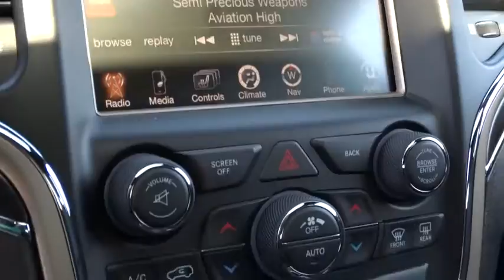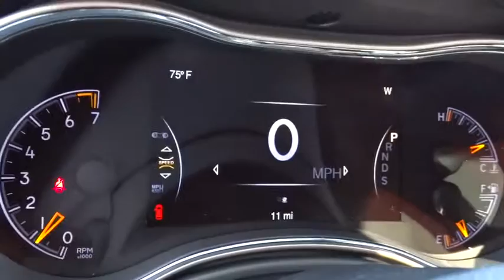2014 Jeep Grand Cherokee Reno, Carson City, Northern Nevada, Sacramento, Elko EC517015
2014 Jeep Grand Cherokee Limited - Stock#: EC517015 - VIN#: 1C4RJFBG0EC517015